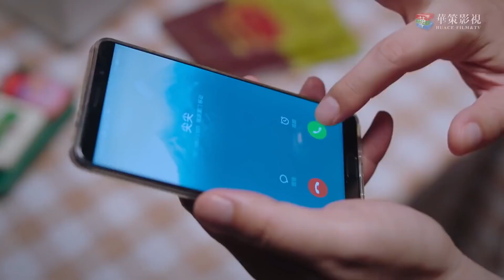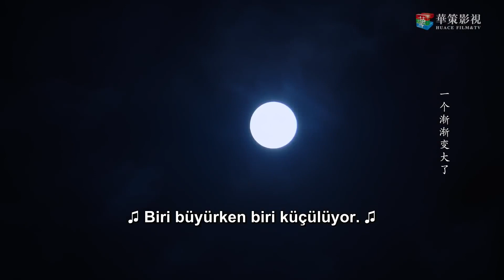Aile İçin | Özel Buluşma l Go Ahead | Tan Songyun, Song Weilong, Zhang Xinc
Herkese merhaba arkadaşlar. Sizler için çıktığımız bu yolda birbirinden farklı içerikleri sizlere sunmaktayız. Talep ettiğiniz yeni içerikleri bizlere yorum olarak da yazabilirsiniz. Bizi takipte kalarak yüzlerce diziyi takip edebilir izleyebilirsiniz.

Konusu: Hikâye, birbirleri için olabilecek en iyi aile olmak için ortak deneyimlerinde teselli bulan üç sorunlu gencin etrafında dönüyor.

İşe yaramayan ailelerde büyüyen, kan bağı olmayan üç kişi, evde bulamadıkları sevgiyi özledikleri için birbirlerine aile gibi davranırlar. En büyük erkek kardeş Ling Xiao (Song Weilong), ikinci erkek kardeş He Ziqiu (Zhang Xincheng) ve en küçük kız kardeş Li Jianjian(Tan Songyun) birlikte büyüyor, birbirlerinin seçtikleri yolları desteklerken hayatın neşesini ve çekişmesini yaşıyorlar.

Ling Xiao ve He Ziqiu liseden mezun olurken asıl ailelerine geri dönerler. Beş yıl sonra, üçü yeniden bir araya gelir, ancak karmaşık aile geçmişlerinden gelen kalp kırıklıkları peşlerini bırakmayan bir gölge gibi kalır. Kendilerini daha iyi yapabilmek için nihayet kişisel sorunlarını çözebilecekler mi?

Tür: Komedi, Romantik, Gençlik, Dram, Aile
Bölüm Sayısı: 40
Bölüm Süresi: 45 dakika
Yapımı: 2020-Çin
Yönetmen: Ding Ziguang
Senarist: Shui Qianmo, Wang Xiongcheng

Oyuncular:
Seven Tan "Li Jian Jian" Main Role